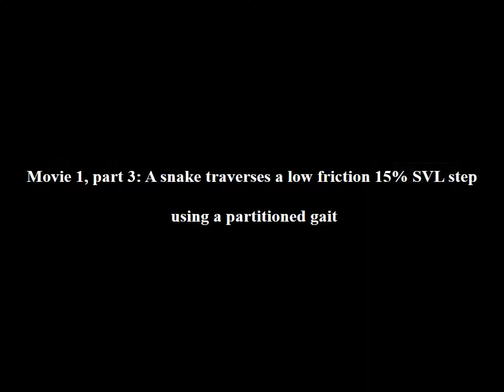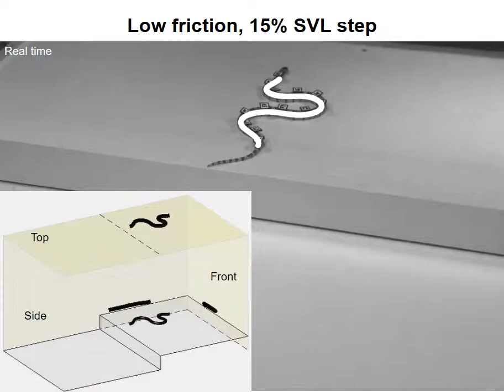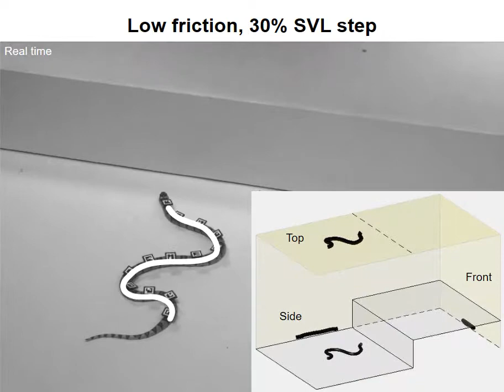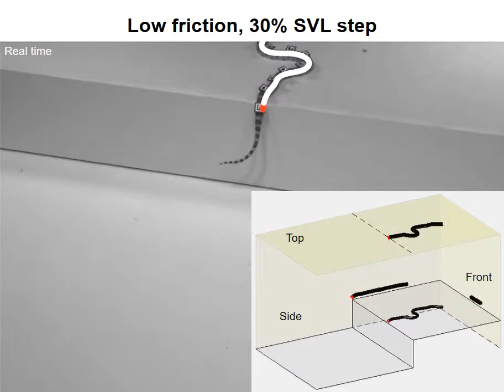A kingsnake partitions its body to traverse a large step obstacle.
Gart SW, Mitchel TW, Li C (2019). Snakes partition they body to traverse large steps stably, Journal of Experimental Biology, 222, jeb185991. to learn more.